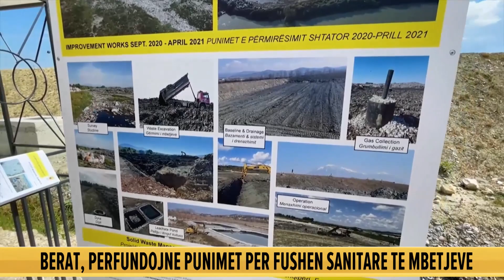Përfundon fusha sanitare e mbetjeve urbane në Berat, Rama: Standarde mjedisore europiane